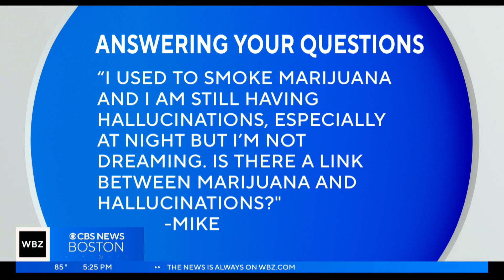Is there a link between marijuana and hallucinations?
According to the CDC, people who use cannabis are more likely to develop psychosis. Dr. Mallika Marshall answers your questions